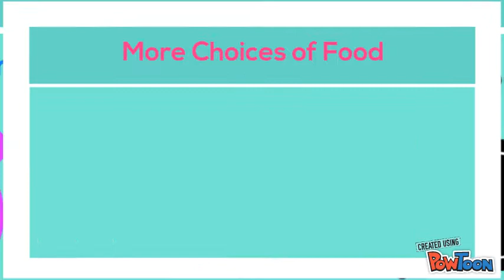Mini Hotpot Steamboat